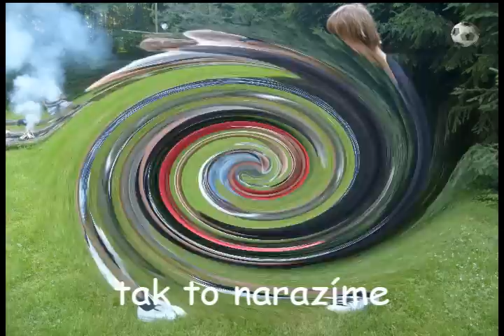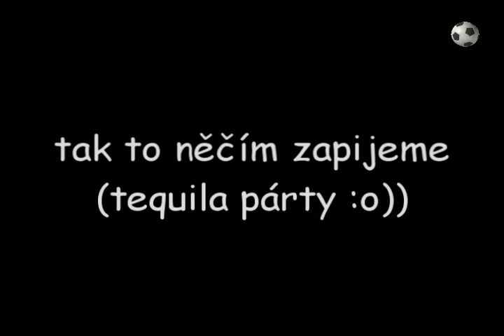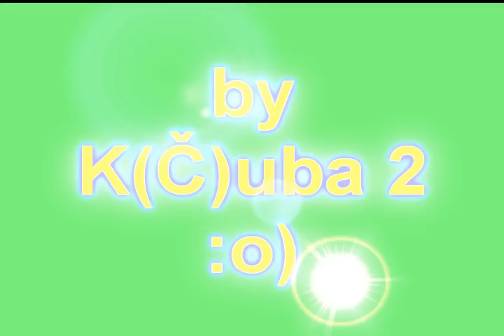Koudyho a Husikovy narozky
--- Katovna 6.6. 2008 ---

Weezer - Island in the Sun
EVE 6 - Anytime